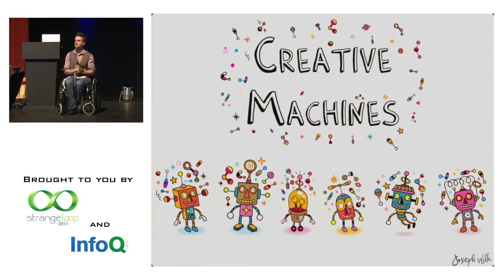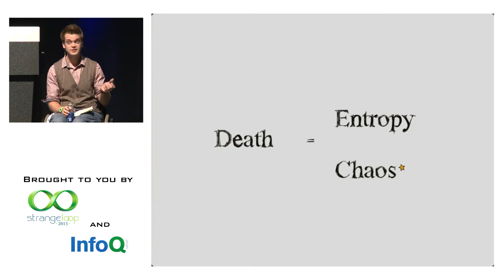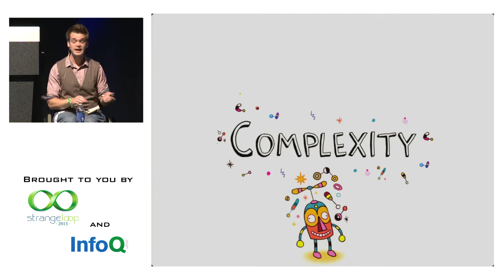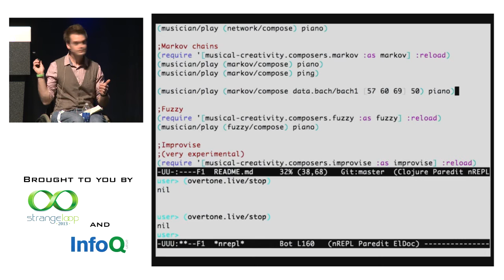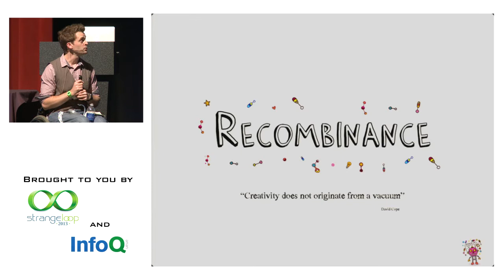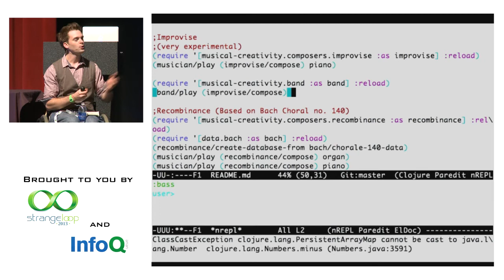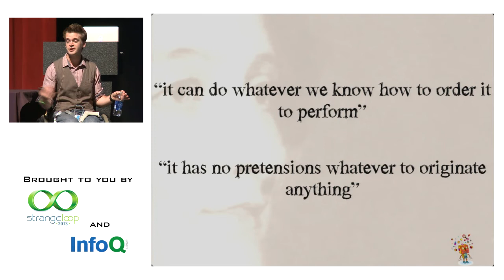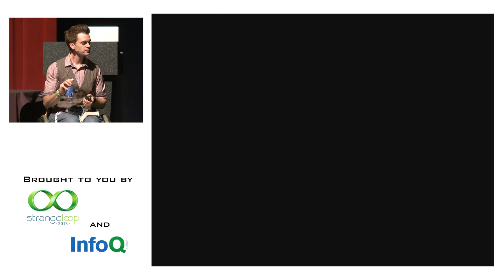"Creative Machines" by Joseph Wilk (2013)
Alan Turing set out to find the answer to the question: "Can machines think?". Part of his question targeted creativity and the idea could machines write poetry?

Can machines be creative is the question of this talk.

Creativity exists in the world of romance, a hard target for machines. Machines being creative forces us to ask hard questions about their place as artists and where their art stands in our world.

Could you distinguish between a machine's creative attempts and a humans? We will start our journey down the path of discovering a new generation of AI artists born through code. We will look into their hearts and brains examining different algorithms/techniques and there effectiveness at exhibiting creativeness.

Can machines be creative?

Developer at SoundCloud helping shape the future of music on the Internet.

Recorded at Strange Loop conference in St. Louis, MO, Oct 2013.